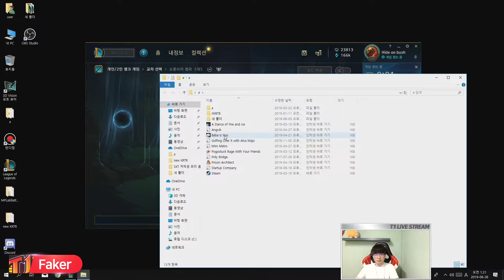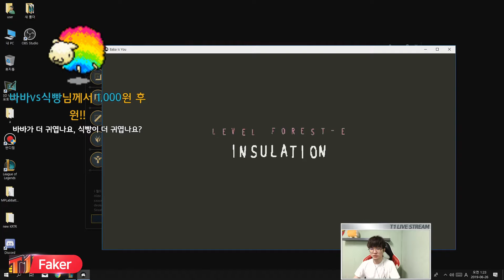Faker as Irelia vs Azir - s9 MID Ranked Gameplay